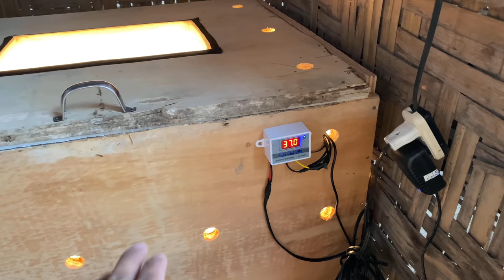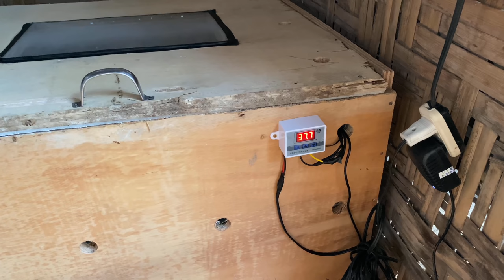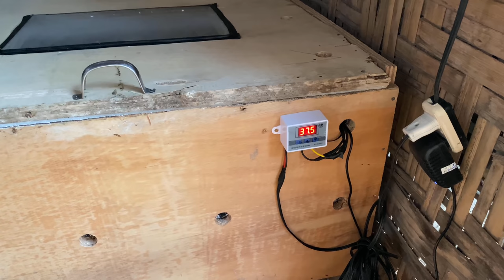STEP BY STEP DIY INCUBATOR | 100 CAPACITY DURABLE INCUBATOR FOR P718 ONLY! W/ THE HELP OF OUR FRIEND